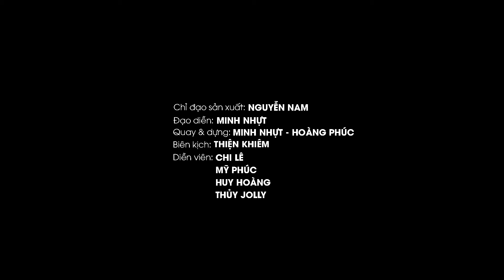Anh Bảo Vệ May Mắn Và Cô Thư Ký Giám Đốc Dại Khờ | Ranh Giới Trắng Đen - LẠ ÁN TV